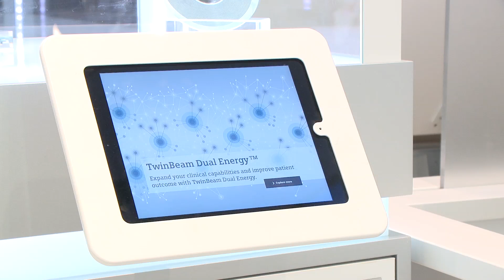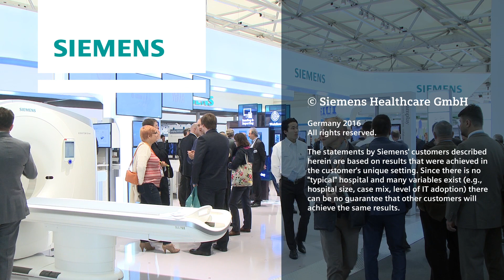TwinBeam Dual Energy CT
TwinBeam Dual Energy for single-source CT systems enables simultaneous imaging at two different energy levels. At ECR 2016 we talked to Dr. Bhavin Jankharia, Jankharia Imaging, Mumbai, India about how TwinBeam Dual Energy works and how he uses it in clinical routine. Siemens at ECR 2016.